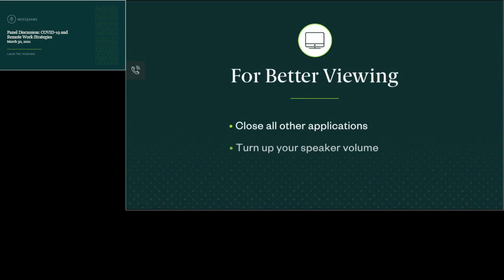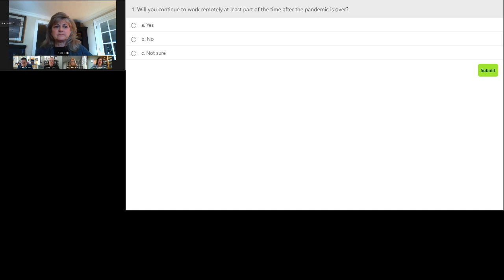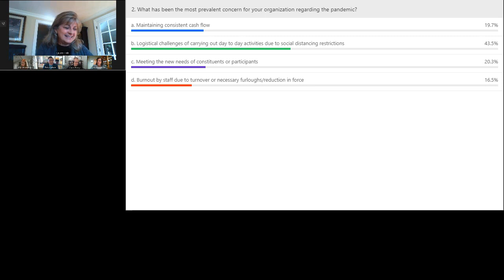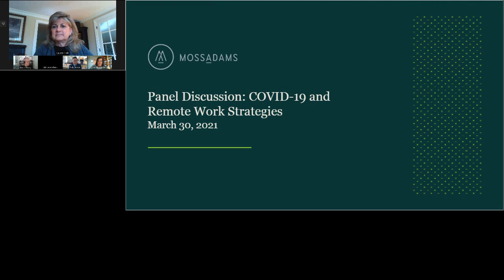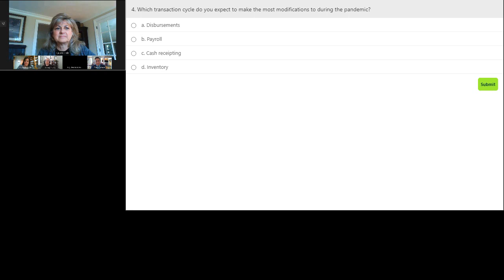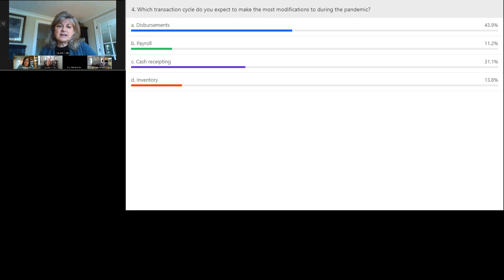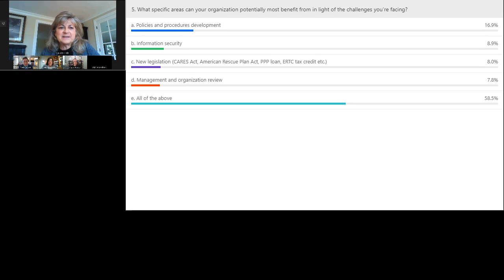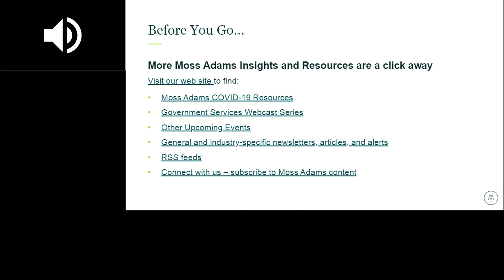Panel Discussion: COVID-19 and Remote Work Strategies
A Moss Adams webcast, moderated by Laurie Tish (Partner and Governmental Services National Practice Leader, Moss Adams) on March 30, 2021.

Many organizations have implemented telecommuting and work-from-home setups in response to COVID-19. These new work conditions pose significant challenges to employers and employees as they adapt to abrupt changes.

Join us for our panel discussion to hear how governmental entities are navigating the remote work environment. We’ll cover key ways to adapt operations, internal control processes, and public outreach programs to combat challenges brought on by COVID-19.